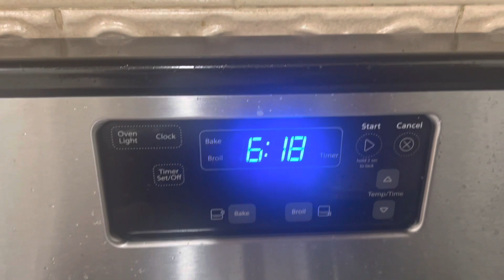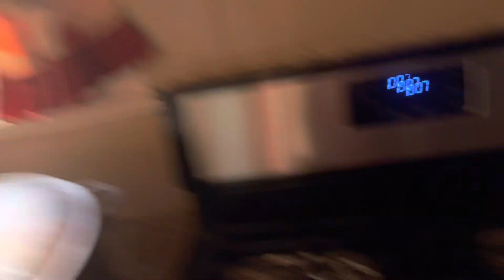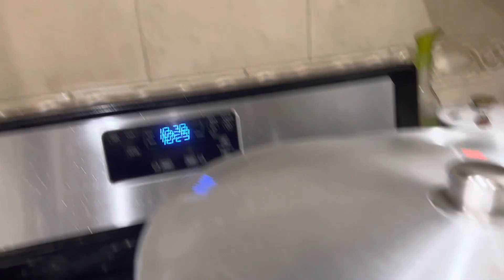Get together party today New York Yummmy food